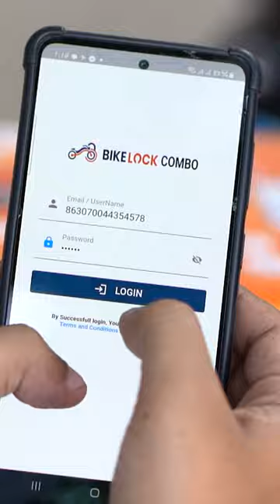3 reasons to buy Bike Lock Combo ✅